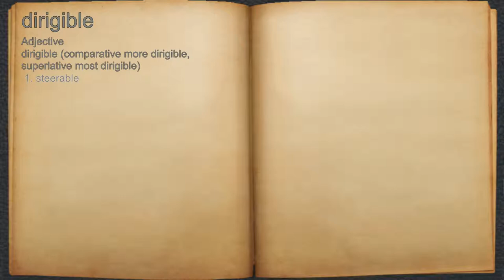What does dirigible mean?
A spoken definition of dirigible.

Intro Sound:
Typewriter - Tamskp